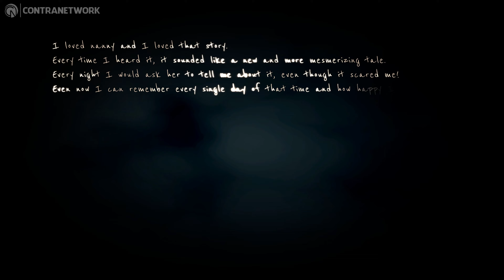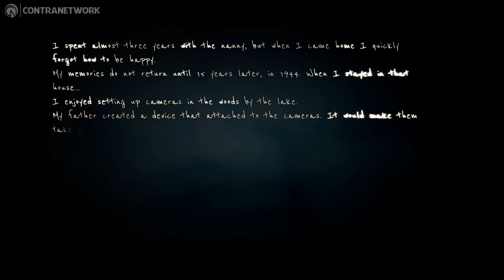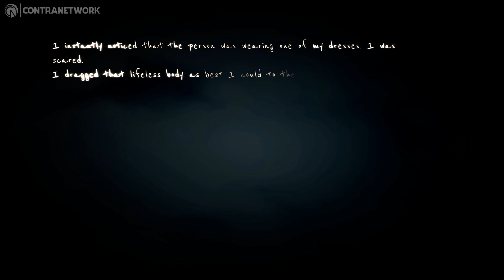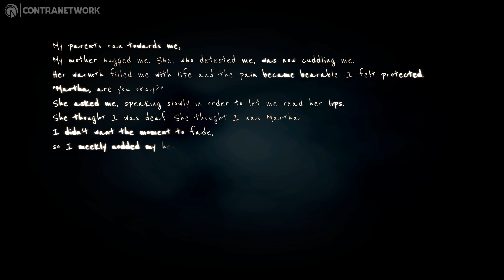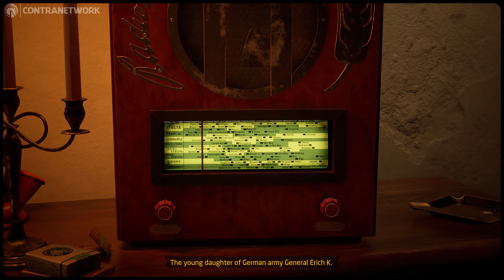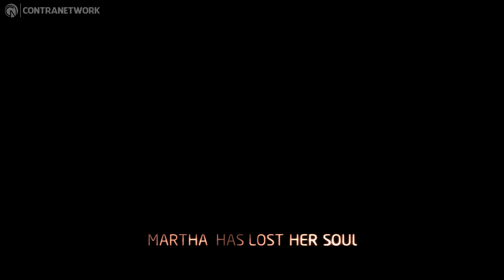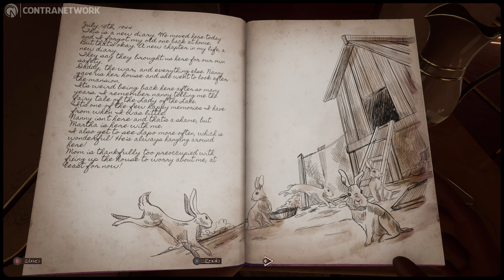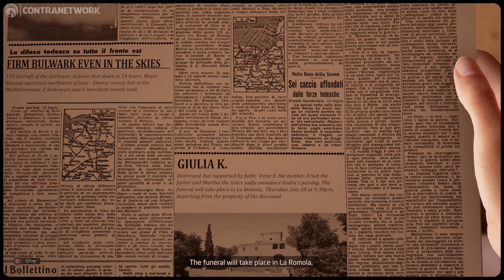Martha Is Dead | Gameplay 4K with Ray Tracing